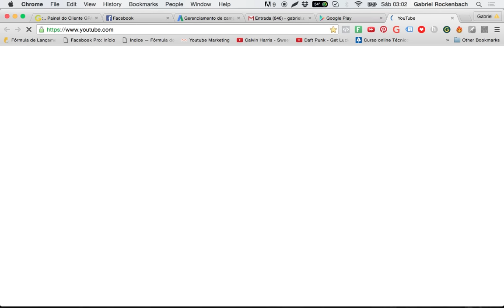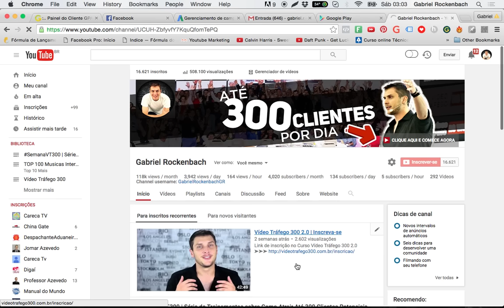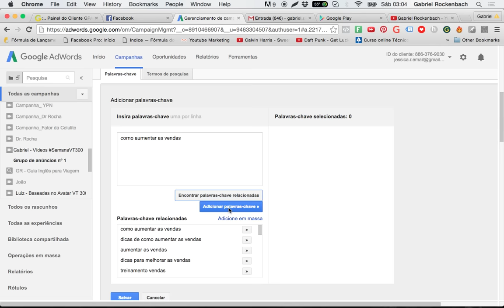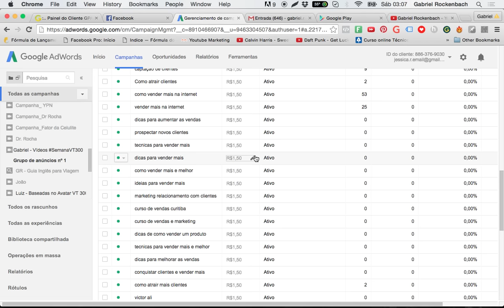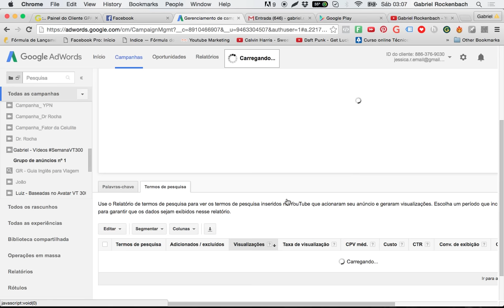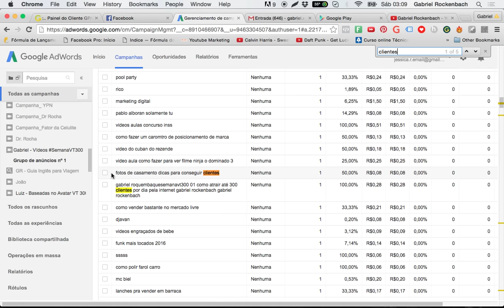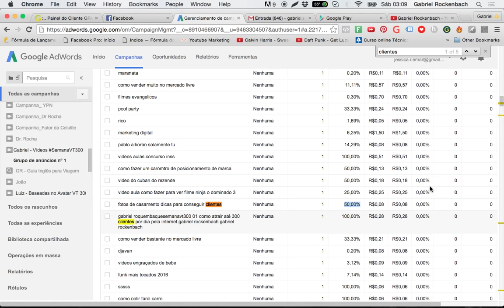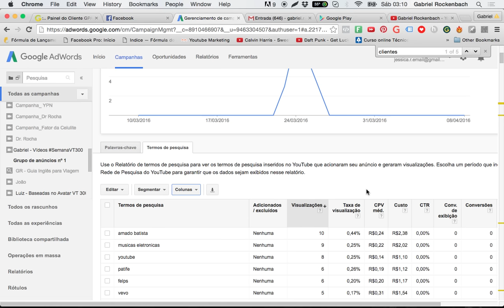Como Anunciar no YouTube - Dica de Palavra Chave Para Aumentar Converões